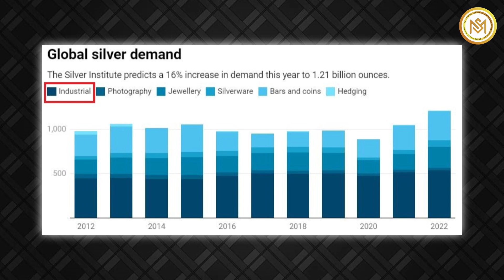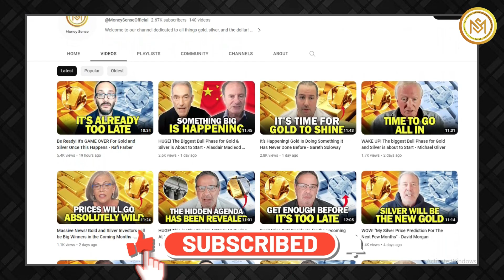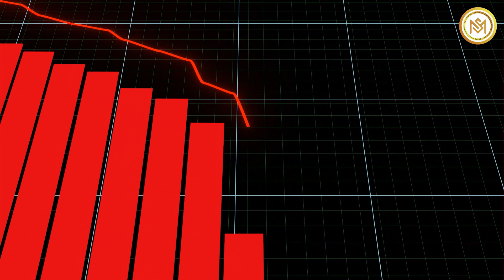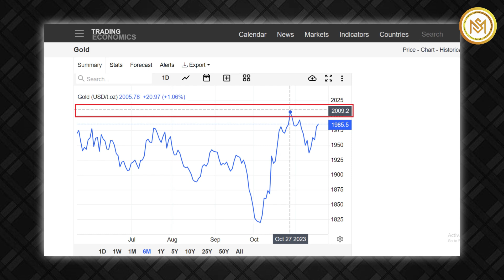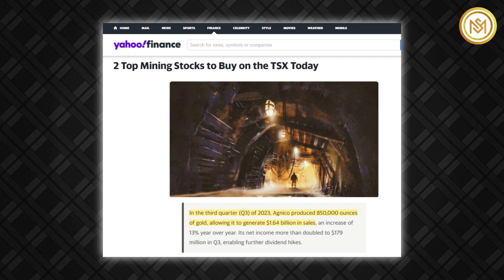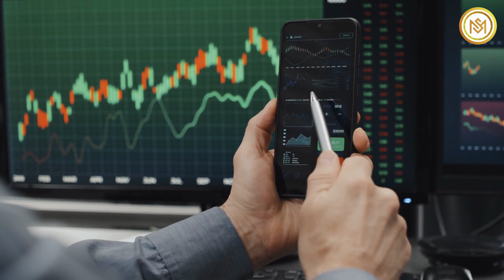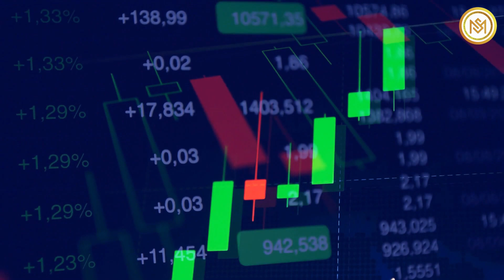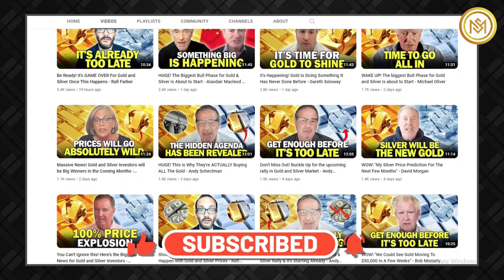Massive News! Silver Will Take Over Gold Following Wild Moves Ahead in Gold Market - Adrian Day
Commerzbank lowered its price forecast for silver at the end of 2024 to 29 dollars per ounce from 30 dollars. But it expects silver to noticeably outperform gold on the back of a positive outlook for industrial demand and ongoing transformation of the economy towards climate neutrality, in which silver plays an important role.
Adrian Day, founder of Adrian Day Asset Management, is a renowned financial expert known for his insights into investment strategies. In this video, Adrian states about silver's outperformance over gold, especially in the early stages of a gold bull market.
Gold surpassing 2100 dollars is predicted to trigger a sustained decline in the gold-to-silver ratio this cycle, with mainstream investors viewing silver as a more accessible alternative as gold hits new highs. As expectations build around silver's potential, this influx of investment demand from retail buyers could help drive the ratio dramatically lower.
Historically, silver has tended to lag gold early in precious metals bull markets. However, once silver kicks into gear, it tends to massively outperform gold in the middle and later stages. For example, from 1970 to 1980, as precious metals boomed, gold gained over 2500%. Meanwhile, silver absolutely skyrocketed, gaining close to 6000% in that decade.
On the other hand, Adrian also questions the lasting impact of geopolitical events on gold, citing brief effects unless gold is already rising. Gold prices have gained by more than 8 percent, testing a nine-week high of 1985 dollars an ounce since October 7, when the decade-long clash between Israel and Palestine culminated into a war.
While acknowledging that isolated events could prompt spikes, he believes these effects are generally temporary. Now, we present the clips of Adrian Day's insights from his recent interview with Liberty and Finance.
During the interview, Adrian Day pointed out anomalies in the undervaluation of leading gold mining companies. Gold stocks kept pace with gold in the first part of the rally; however, just as gold approached 2,000 dollars, surprisingly, they lost steam and gave back half of their earlier gains. NYSE Arca Gold Miners and the MVIS Global Juniors Gold Miners Index were up 4.2% and 3.8% during the month, respectively. Gold stocks’ significant underperformance further widens the valuation gap between gold stocks and gold.
Furthermore, he stressed prioritizing senior miners and royalty companies, citing their prompt and reliable response to rising gold prices. Valued at 23.5 billion dollars by market cap, Agnico Eagle is a senior gold mining company that produces precious metals. In the third quarter of 2023, Agnico produced 850,000 ounces of gold, generating 1.64 billion dollars in sales, an increase of 13% year over year. Its net income more than doubled to 179 million dollars in Q3, enabling further dividend hikes.